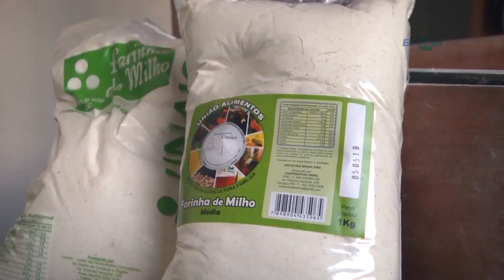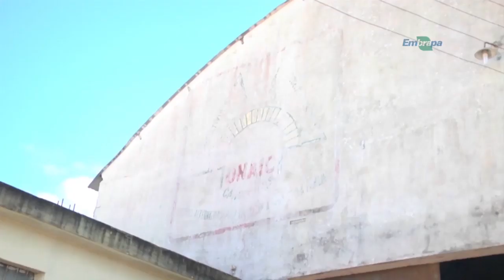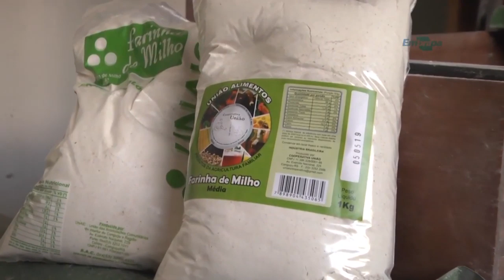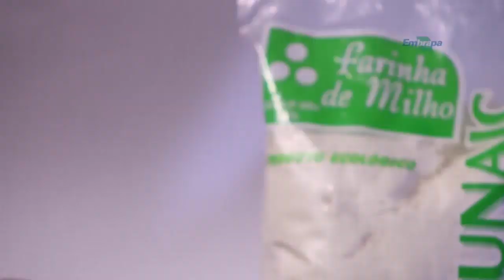Rio Grande Rural #1097 22/12/19 3º bloco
- Milho branco tem potencial para produção de farinha sem glúten

Programa #1097